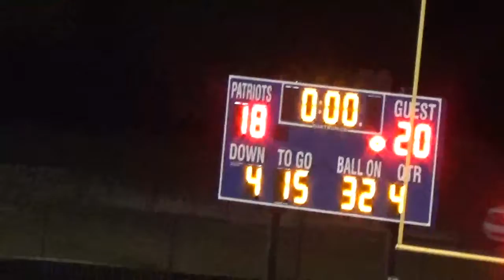2017 Homecoming Game part 22